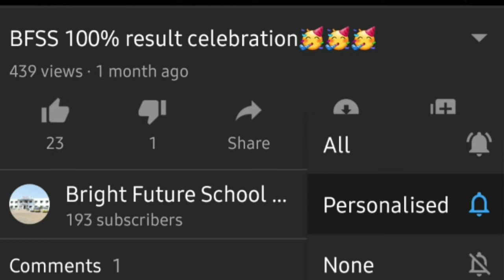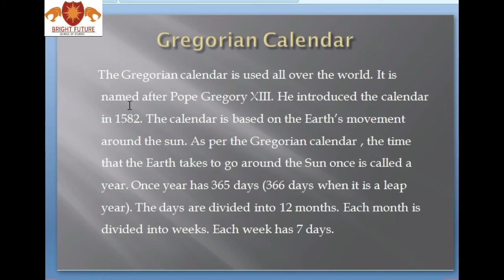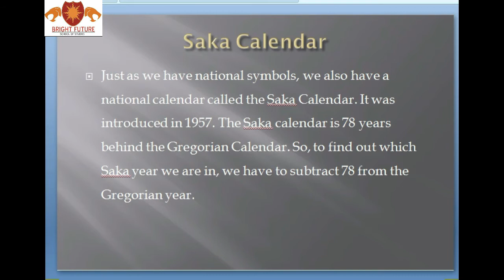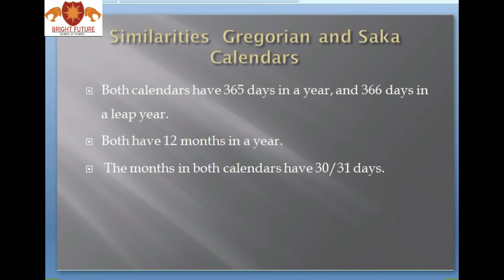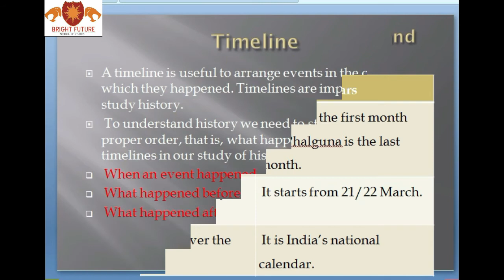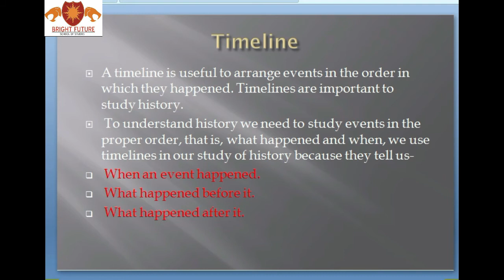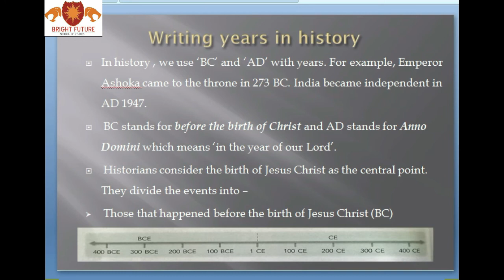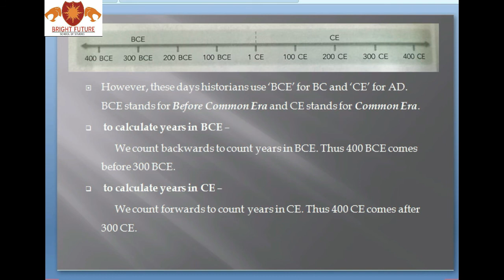Calendars and timeline_class 4th _ social Studies